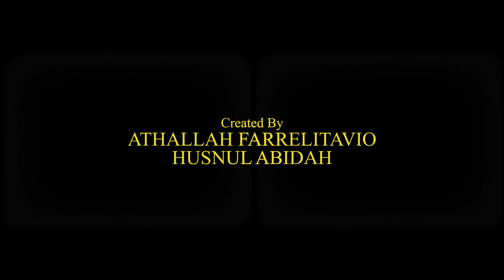True Colors Short Film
Short film by Liga Film Mahasiswa ITB ©️

Starring Athallah Farrelitavio, Husnul Abidah
Directed by Athallah Farrelitavio